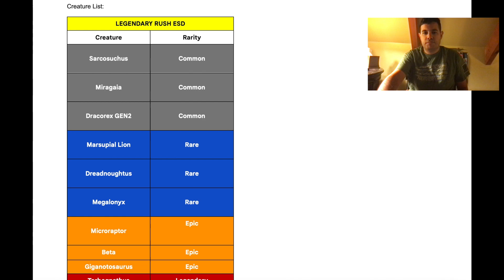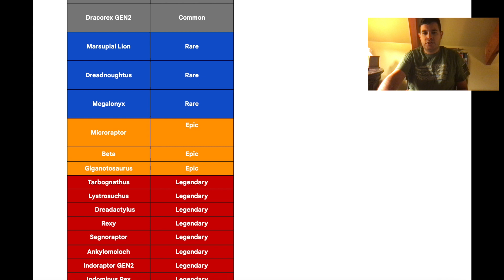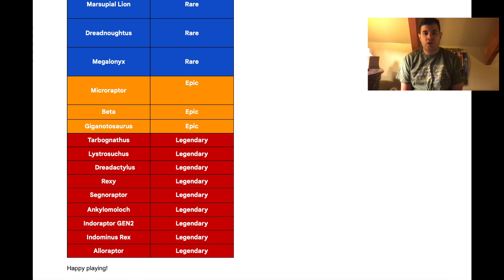JURASSIC WORLD LEGENDARY RUSH EVENT SCHEDULE 2022 TEASER! NEW JURASSIC WORLD ALIVE UPDATE NEWS!